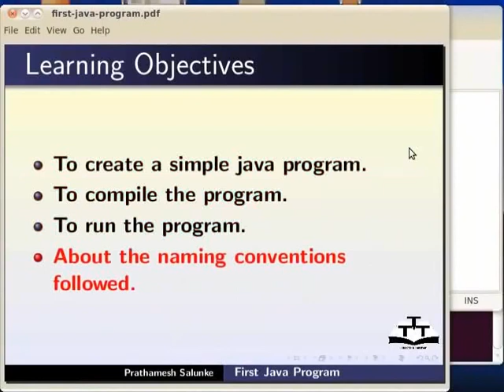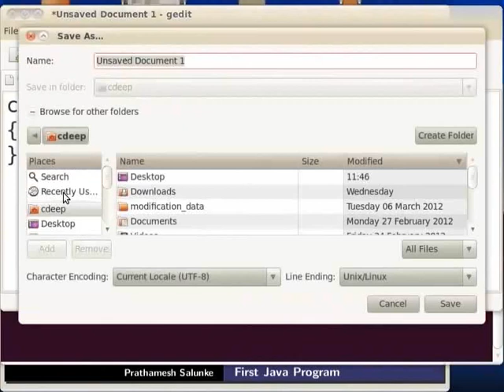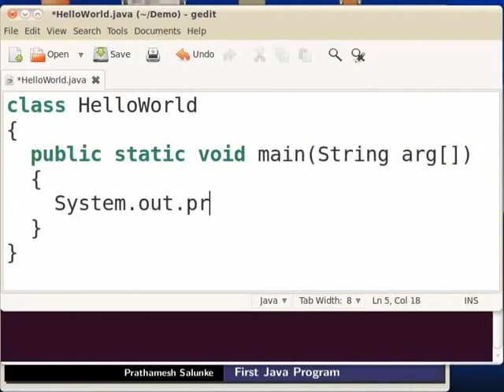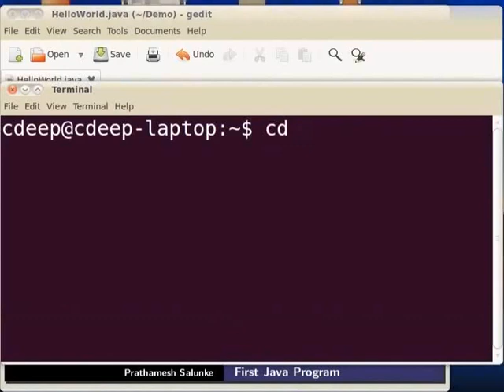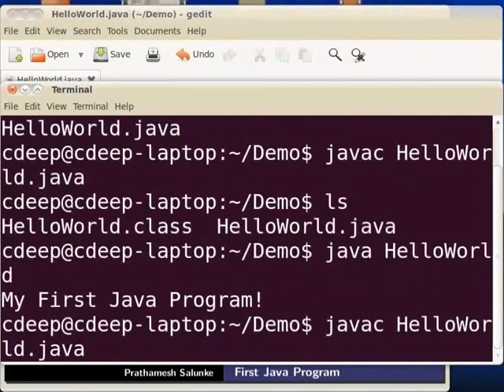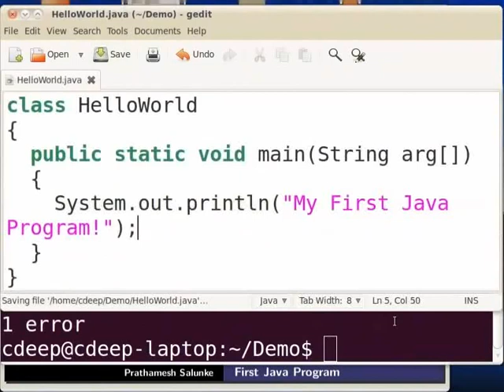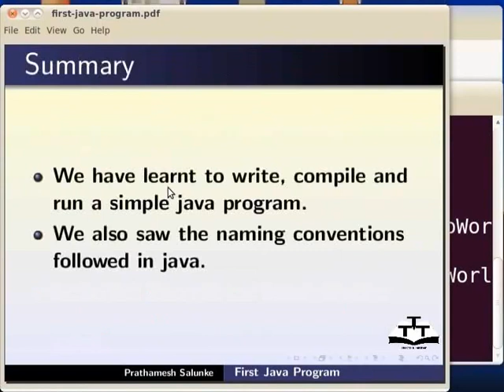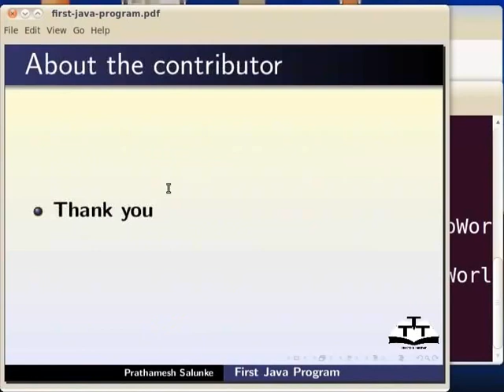First Java Program - Gujarati